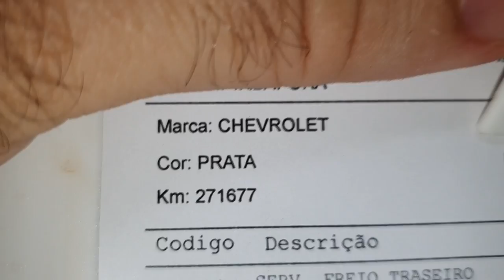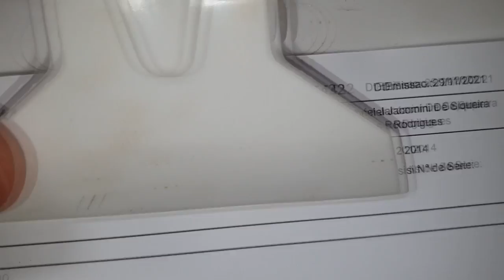EP. 729// Chevrolet S10: O Cliente pensou que fosse CHASSIS EMPENADO! Folga e SOCO na Suspensão!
Chevrolet S10 com a suspensão danificada de tal forma que  cliente pensou que fosse chassis empenado!

"qual é melhor sw4 x pajero full!
"sw4 s10"
"bda 4x4"
"manutenção triton"
"manutenção camionete"
"mecânica 4x4"
"chassis hilux"
"montagem hilux"
"militec funciona"
"serviços toyota"
"oficina toyota"
"o que é hilux garbosa"
"mecânica toyota"
"manutenção toyota"
"restauração hilux"
"hilux antiga"
"diesel 4x4"
"como montar motor diesel"
"diesel 4x4"
"embreagem s10"
"melhor mecânica"
"mecânica chevrolet"
"melhor marca óleo s10 5w30"
"como balancear"